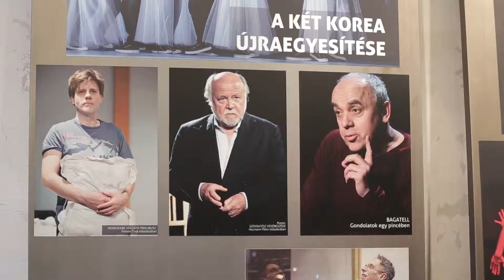Egyperces / MTVA / Ónódi Eszter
Ónódi Eszter színművésznő, a "Musik,Musikk,Musique" című darabot ajánlja a Katona József Színház színpadán.